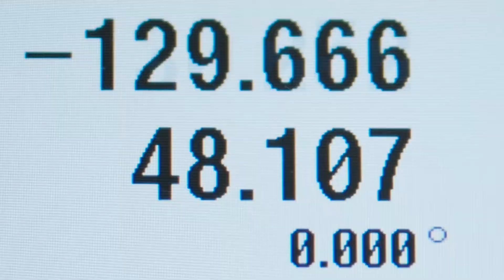Impossible Statue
An AI-enabled collaboration between Michelangelo, Rodin, Kollwitz, Kotaro, Savage and our engineers at Sandvik